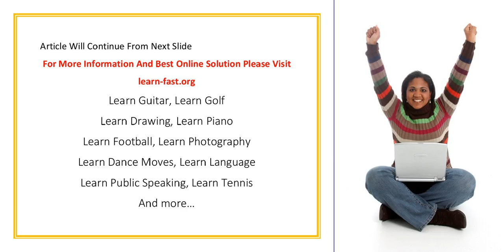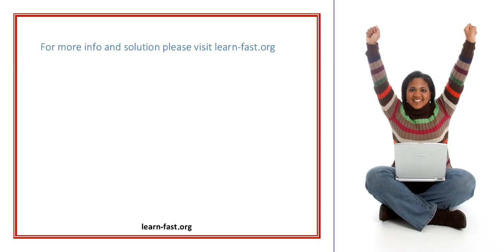Learn How To Play Poker Free Online Rules Guide